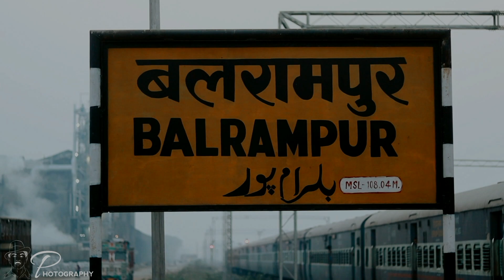Balrampur : Part - 1 : Cinematic Video : UP 47 : Bhagat Photography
Thanks to provide us a moment with you. Watch and commenthow this videos effect on your heart.